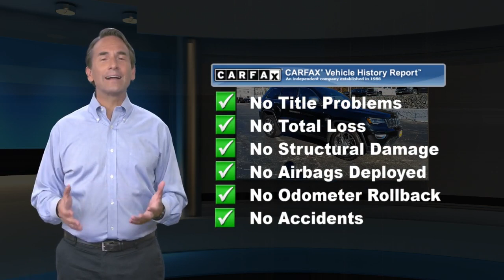Used 2019 Jeep Grand Cherokee Limited, Summit, NJ 583978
[RLVID:4504:f0ef4ae8801435ac:12913c27ba2b7d5b:1]